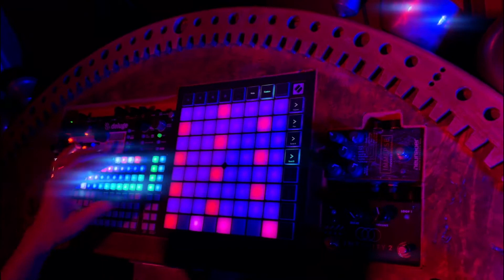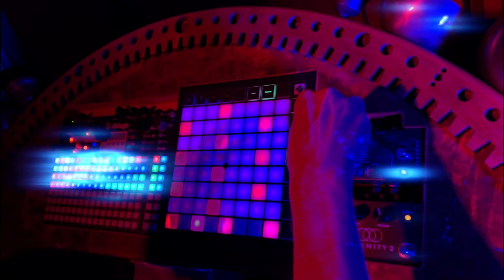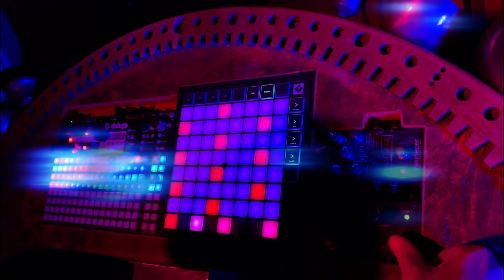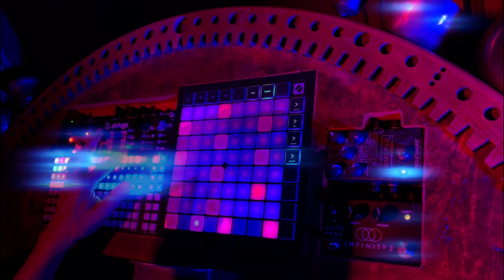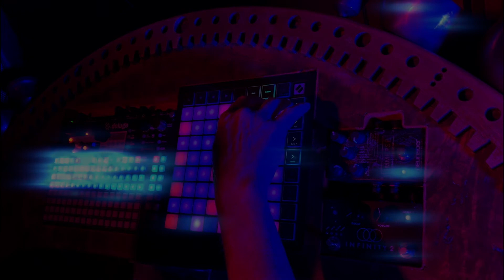NewMoonJune • • • A M B I E N T • • • Down Tempo - improvised looping session - w/Synthstrom Deluge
Yet another pedal-powered ambient improv synth session - this one, recorded on the New Moon in June, featuring:
• Synthstrom Deluge
• Novation Launchpad X
• Neunaber Immerse
• Pigtronix Infinity Looper II